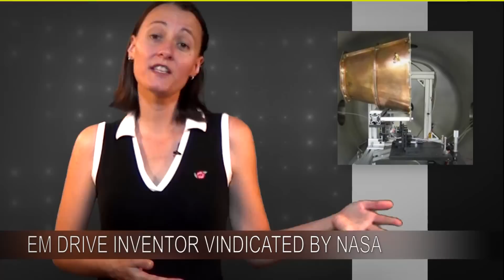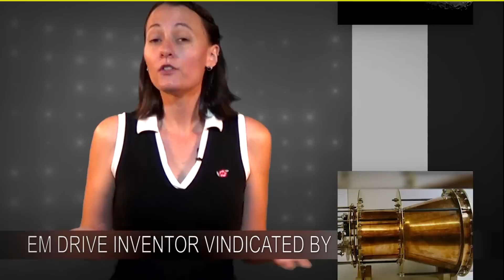EM Drive Inventor Vindicated by NASA | Technophiles Newscast 108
Newly released findings from NASA and the Dresden University of Technology has supported 15 year old claims made by EmDrive inventor Roger Shawyer. This got Krista-Lee excited about the idea of one day travelling to the moon in 4 hours.